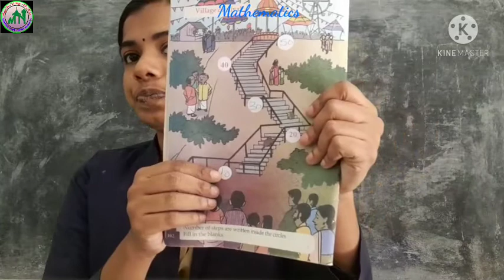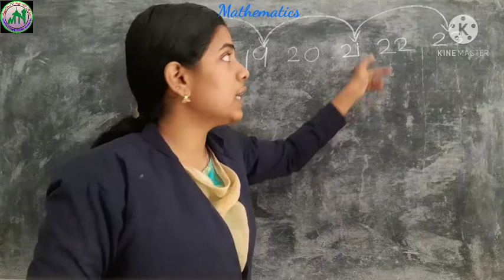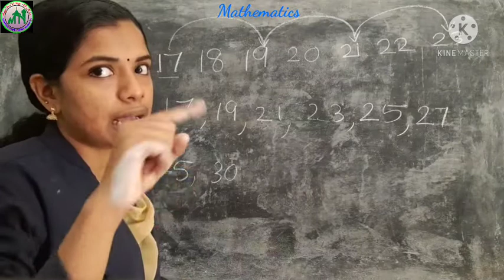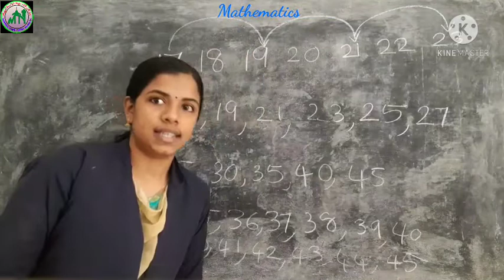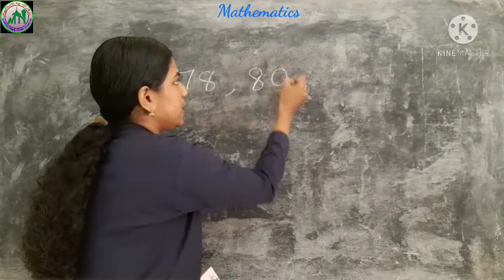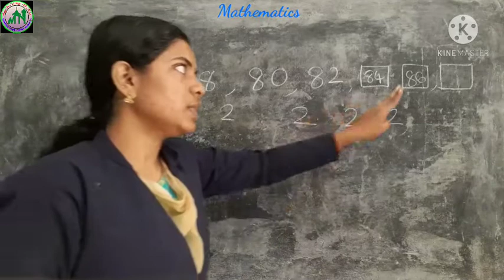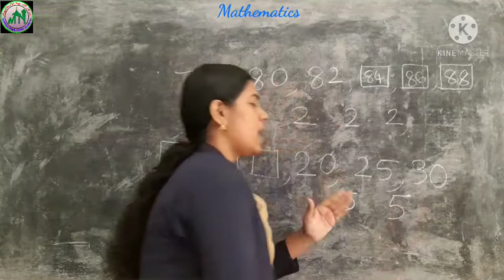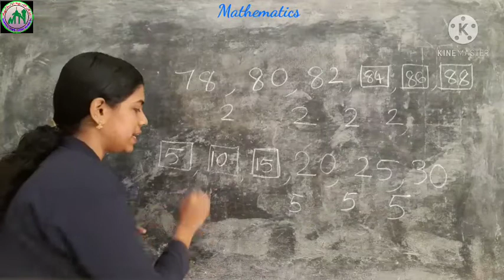1STD/ MATHS/ PART 42/08/02/2021/MARKAZ ENGLISH SCHOOL/ENG MEDIUM